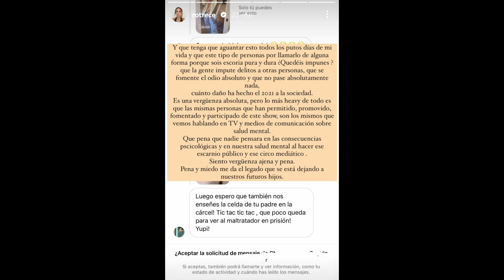ROCÍO FLORES ESTALLA POR LAS CONSECUENCIAS DE LA PUBLICACION DE LECTURAS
Repasamos la actualidad.

Fotos: Instagram de Rocío Flores